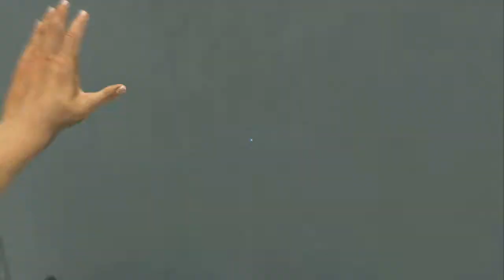mirrors edge - level.6 gameplay, прохождение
mirrors edge - gameplay, прохождение